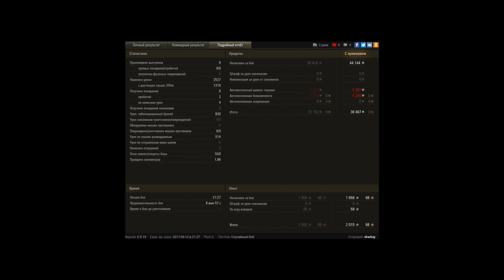O-I, Хайвей, Стандартный бой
Игрок: sharkay [MRDR3]